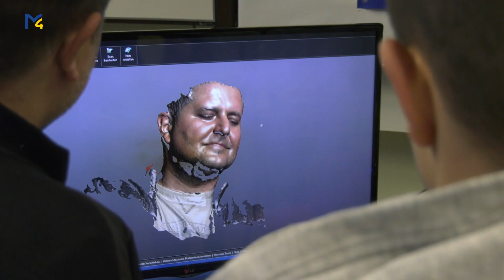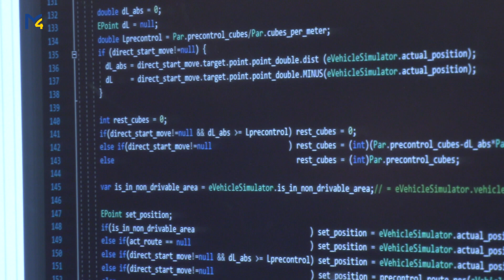Tage der offenen Tür der HTL Waidhofen/Ybbs